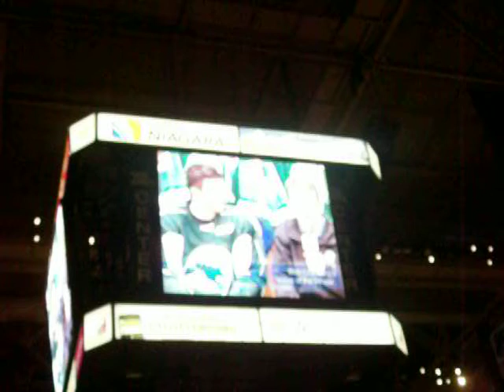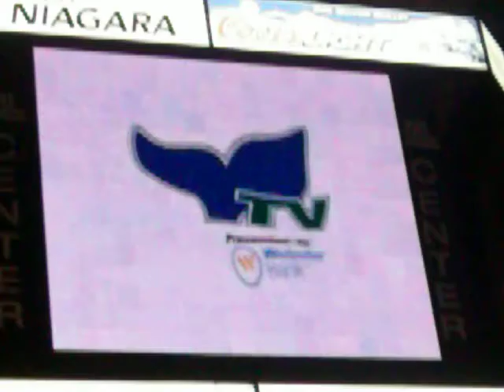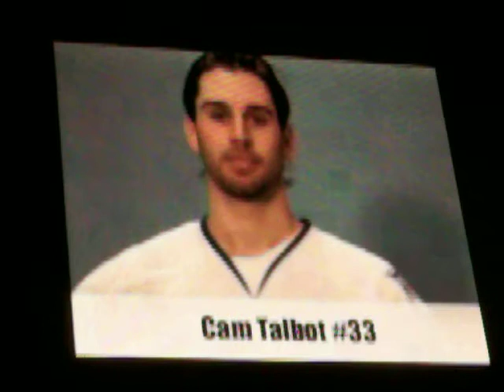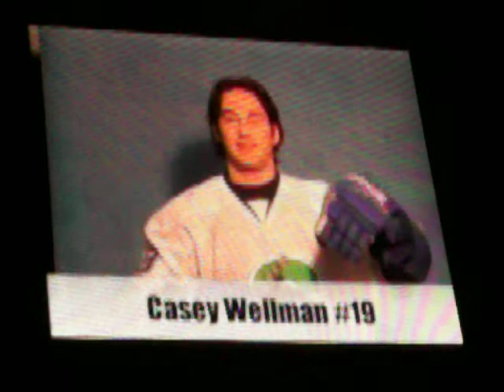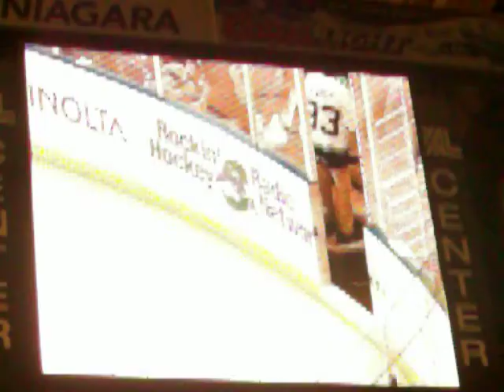Whale home intro before playoffs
Recorded at the last home game of the 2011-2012 season.